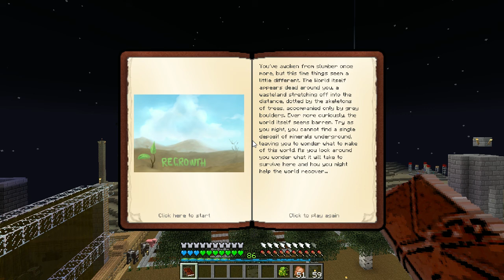Regrowth S01E283 - That Isn't Maracas - Minecraft Modpack Let's Play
Regrowth is a HQM driven pack where you find yourself in a desolate wasteland, lacking in natural growth and sparse of materials except for a few boulders and dead, charred trees. You'll quickly discover the depths of the earth to be barren as well, devoid of any form of ore. You will need to find a way to start restoring the presence of nature back to the world, and in doing so find yourself a way to start producing the materials you'll need to produce a thriving industry.

The pack is heavily adjusted to be a more cohesive experience through the usage of minetweaker and modtweaker, with just over 1000 lines of scripts at the time of writing this.

A large part of the idea behind the pack came from a couple of "what if?"s. Specifically, the pack was designed to be without ore, but while still having a world to work with. The other was to do so without the use of something like Ex Nihilo, finding a way to unlock access to resources for the player with the standard mods that exist in the pack.